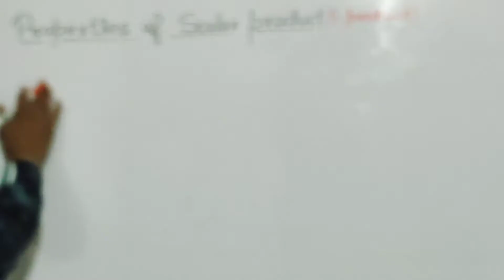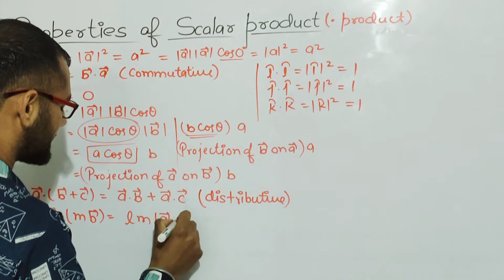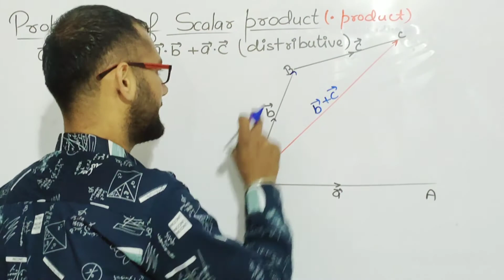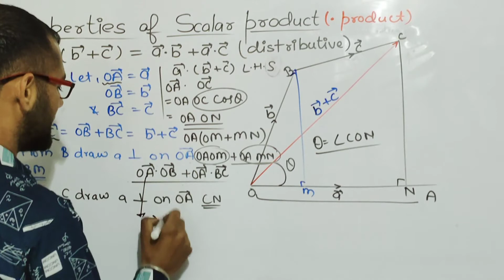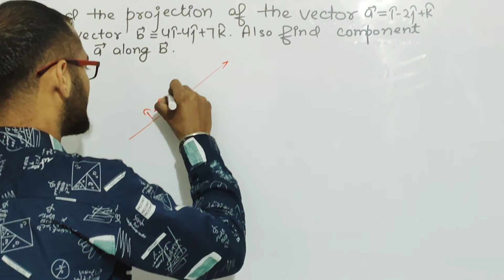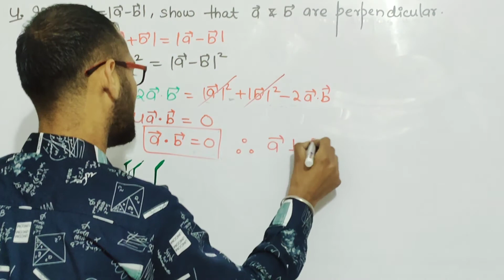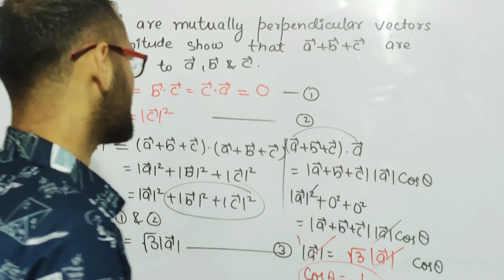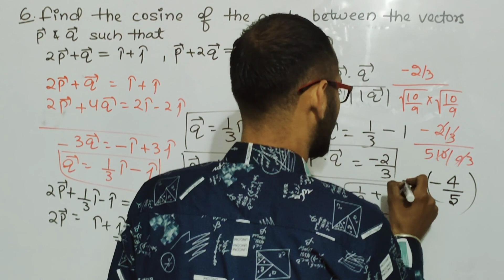Vector Lecture 9 | Ten Properties of Scalar Product | Projection Formula | Problems on Properties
Vector Lecture 9 | Ten Properties of Scalar Product | Projection Formula | Problems on Properties of Scalar Product